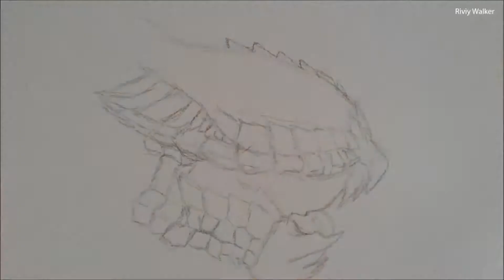【モンハン】アナログ描き ゴア・マガラ No.1